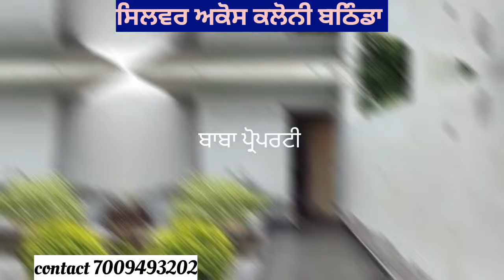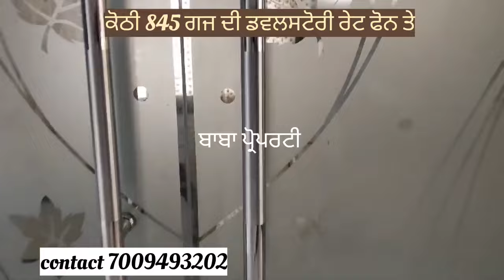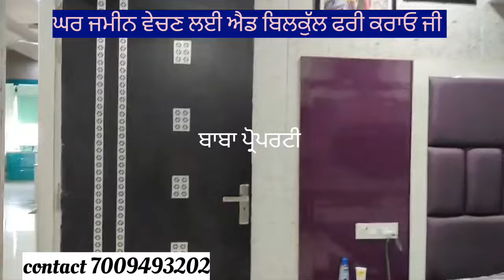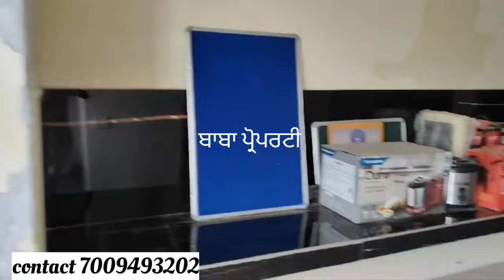ਸਿਲਵਰ ਅਕੋਸ਼ ਕਲੋਨੀ ਬਠਿੰਡਾ 845 ਗਜ ਵਿੱਚ ਬਣੀ ਕੋਠੀ ਵਿਕਾਊ।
home for sale at bathinda

ਘਰ ਜਮੀਨ ਵੇਚਣ ਲਈ ਐਡ ਬਿਲਕੁੱਲ ਫਰੀ ਕਰਾਓ।